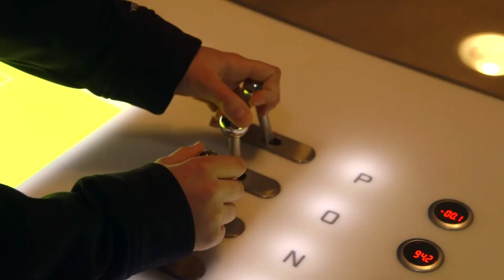Bringing the Barack Obama Presidential Library to Chicago’s South Side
The University of Chicago is leading a collaborative effort to bring the Obama Presidential Library to the heart of the South Side of Chicago.